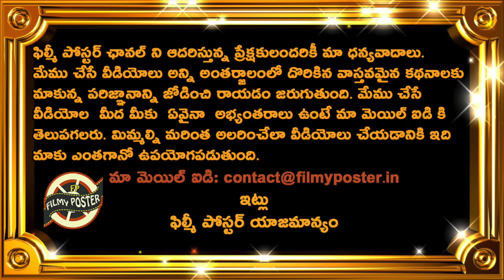Shreyas Iyer Comments On Playing Test Cricket For Team India|ENG vs IND 4th Test Updates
Shreyas Iyer Comments On Playing Test Cricket For Team India|ENG vs IND 4th Test Updates|Filmy Poster